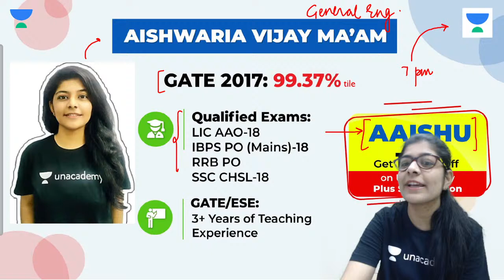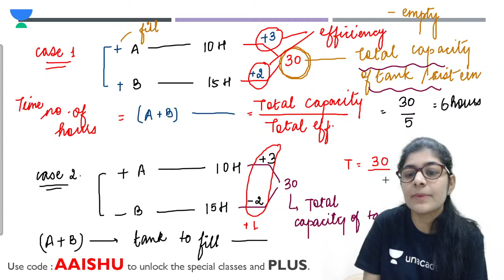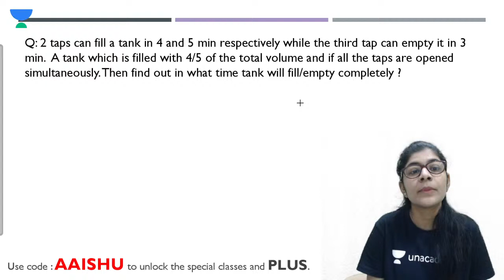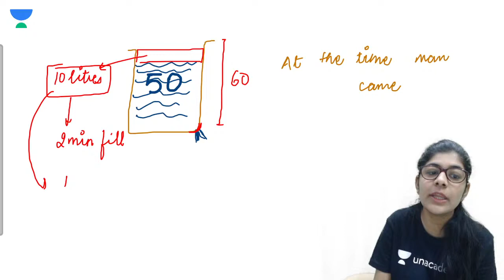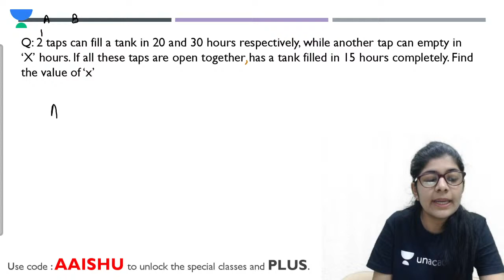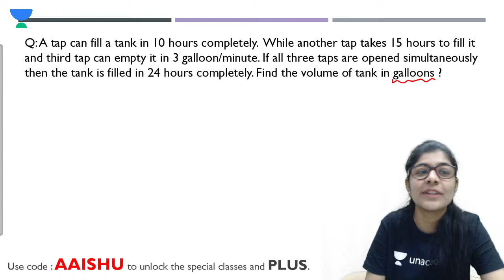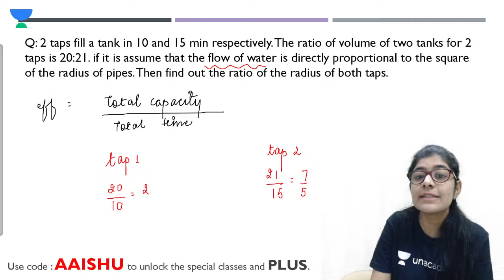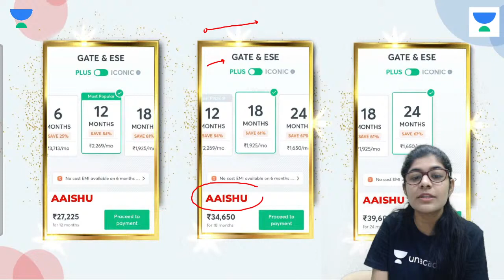Pipes and Cisterns | L 8 | General Aptitude | Udaan Batch | GATE 2022 CSE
Prepare General Aptitude for GATE 2022 Exam. In this lecture, 'Pipes and Cisterns' from the general aptitude under udaan batch are covered by Aishwaria Vijay ma'am.

Welcome to Unacademy Computer Science Channel, your one-stop solution for all Computer Science Engineers. India’s top educators will be teaching you daily on this channel. We will cover the entire syllabus, strategy, updates, and notifications which will help you to crack the GATE and ESE exams.

During the live session, our educators will be sharing a lot of tips and tricks to crack the exam. ESE & GATE aspirants who are preparing for their exams will be benefited from this channel. Unacademy platform has the best educators from all over the country, who take live classes every day.

1. One Subscription, Unlimited Access
2. Learn from your favorite teacher
3. Real-time interaction with the teacher
4. You can ask doubts in a live class
5. Limited students
6. Download the videos & watch them offline

Get the GATE & ESE Iconic Advantage:
1. Personal Coach
2. Study Planner & Bi-weekly Reviews
3. Dedicated Doubt Clearing Space
4. Personalized Test Analysis
5. Study Booster Sessions
6. Preparatory Study Material
7. All the Unacademy Subscription Benefits

Tag for reference: aai atc, ao, ato, bank, ssc, gate, ese, cat, gmat, cgl, placement, pipes and cisterns,  leakage